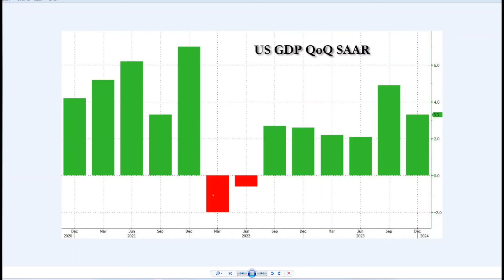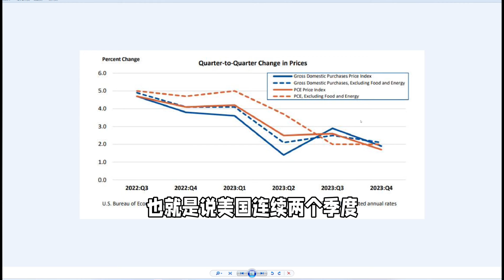美国去年12月和今年1月经济数据超预期的好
最新发的视频：西方国家的今年1月PMI数据#小程序://Ray的会员店铺/fAkzfk5uqaoXGJo